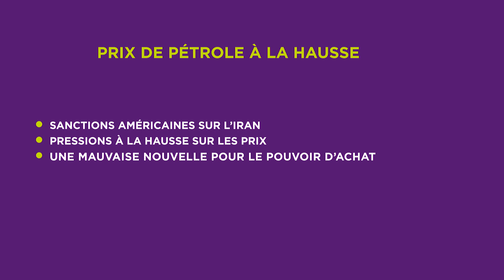Prix du pétrole à la hausse